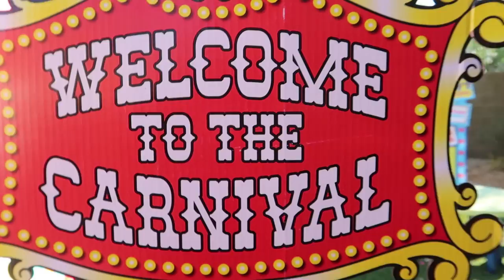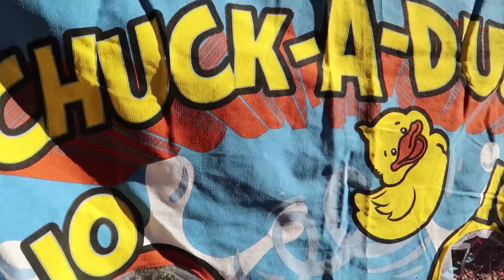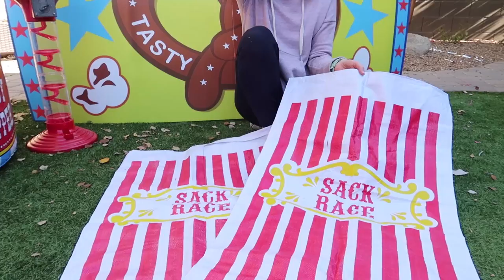Lucy vs Hot Dog Jason at Super Cool Carnival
Lucy can't seem to get rid of Hot Dog Jason from the Super Cool Carnival. He keeps coming back! This time, she creates a silly plan to hold a contest with different silly carnival games. If pretend worker Lucy wins the most games, then Hot Dog Jason must leave once and for all. But if Jason wins, he stays! Who will win the most games? You'll have to watch to find out!

"Copier Machine" by New Wave Sounds courtesy of Soundstripe
"Tug of War" by Hawksilver courtesy of Soundstripe
"Feel Good Fresh" by Hawksilver courtesy of Soundstripe
"Electric Tango" by Dave Tough courtesy of Soundstripe
"Dirty Shoes" by Caleb Harris courtesy of Soundstripe